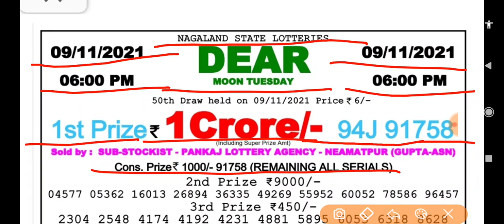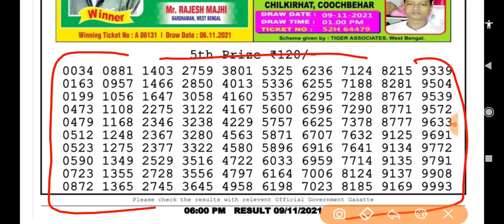06:00 p.m. 09/11/2021 Nagaland State Lottery Dear Moon Tuesday Result Live Today.